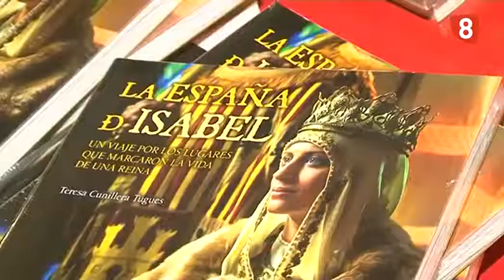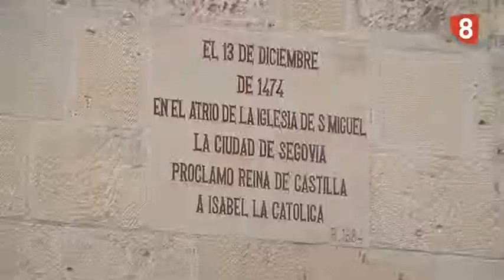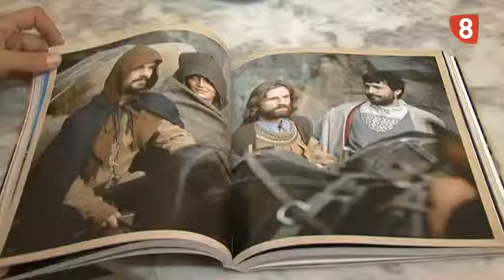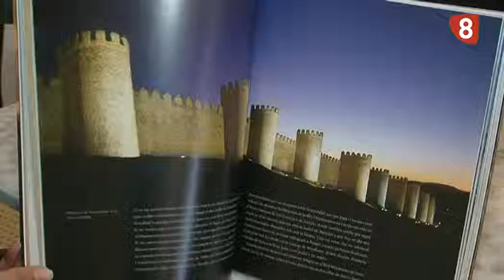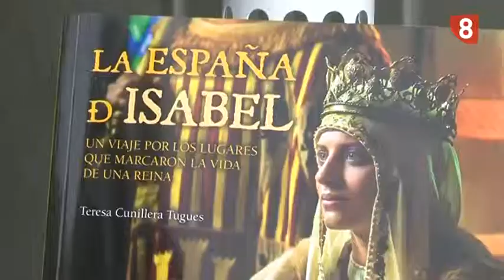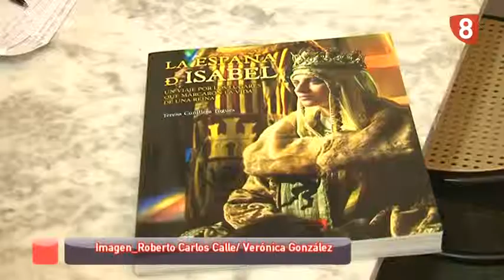LIBRO DE ISABEL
El teatro Juan Bravo acogía este lunes la presentación de guía de viajes actualizada de "La España de Isabel". La historiadora Teresa Cunillera, presentaba esta reedición, en una cita en la que además se proyectaba en la capital el último de los capítulos de la serie televisiva basada en la vida de esta reina.